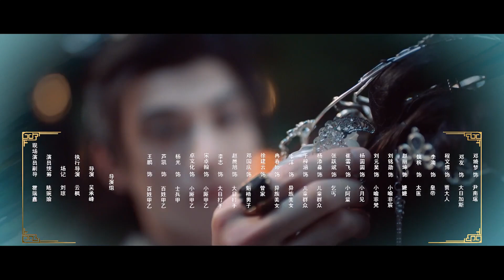【ظلال القصر بين أميرين 】الحلقة 14